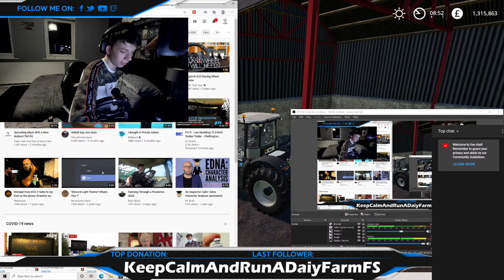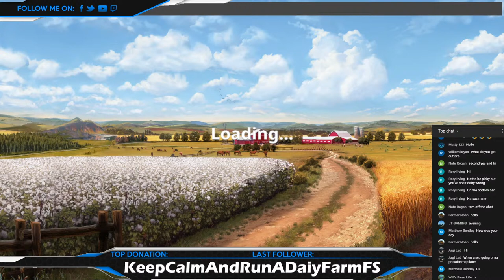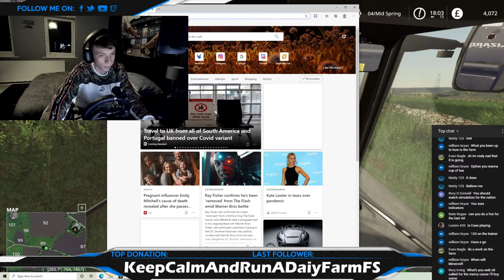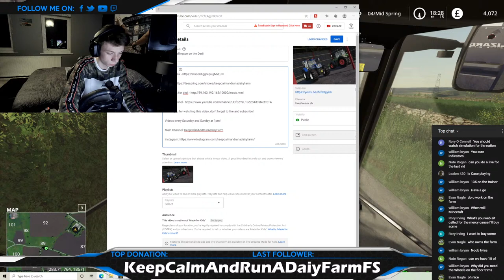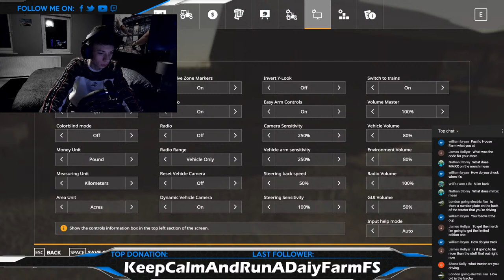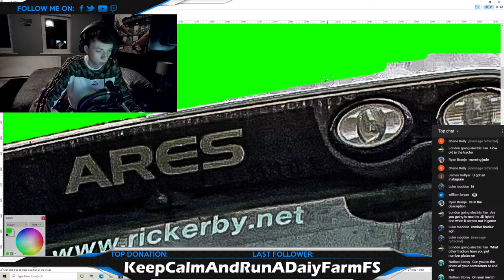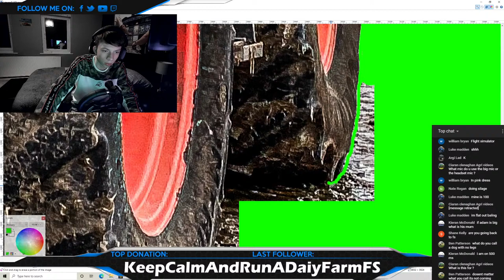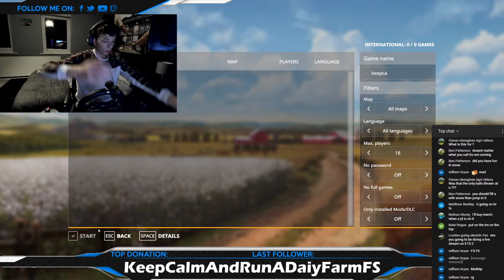Doing Chellington on the Dedi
Main Channel: KeepCalmAndRunADairyFarm